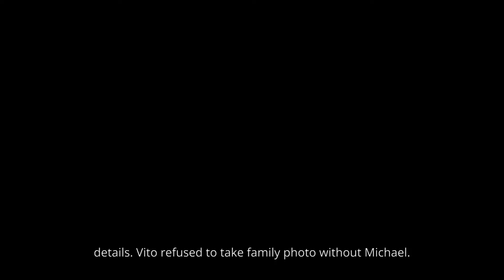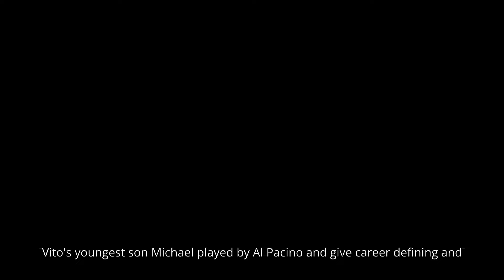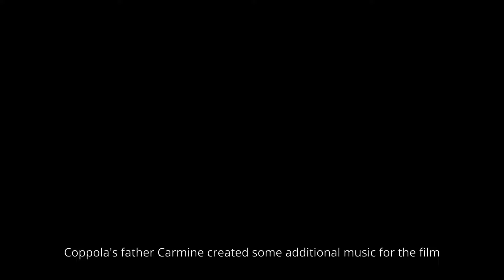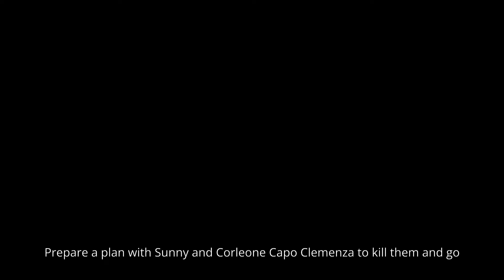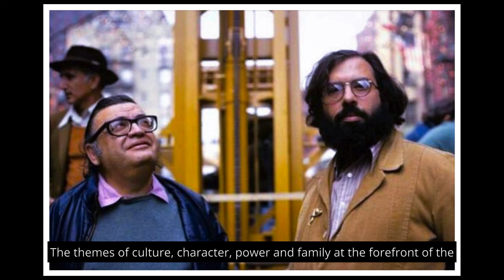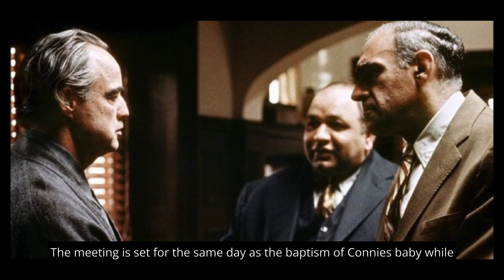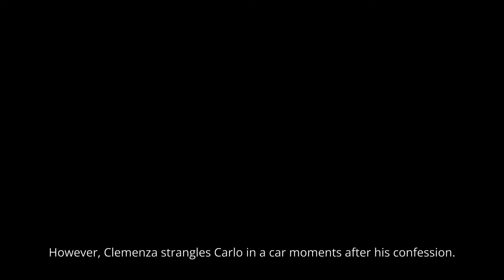The Godfather (1972) | Movie Recommendation | Movie Review | Movie Explained | Marlon Brando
The Godfather is regarded as one of the greatest and most influential films ever made, as well as a landmark of the gangster genre. Pauline Kael wrote that "If ever there was a great example of how the best popular movies come out of a merger of commerce and art, The Godfather is it." The Godfather gets everything near perfect; not only did the movie transcend expectations, it established new benchmarks for the world cinema. The Godfather is a 1972 American epic gangster film directed by Francis Ford Coppola, who co-wrote the screenplay with Mario Puzo, based on Puzo's best-selling 1969 novel of the same title. Direction is very intelligent. It is the first installment in The Godfather trilogy, chronicling the Corleone family under patriarch Vito Corleone played by Marlon Brando and his superb performance often imitated by many actors later. It focuses on the transformation of his youngest son, Michael Corleone from reluctant family outsider to ruthless mafia boss.
At the 45th Academy Awards, the film won Best Picture, Best Actor for Brando, and Best Adapted Screenplay for Puzo and Coppola. In addition, the seven other Oscar nominations included Pacino, Caan, and Duvall all for Best Supporting Actor, and Coppola for Best Director. Brando, who did not attend the Golden Globes ceremony two months earlier, boycotted the Academy Awards ceremony and declined the Oscar, becoming the second actor to decline a Best Actor award after George C. Scott in 1971. Brando sent American Indian Rights activist Sacheen Littlefeather in his place, to announce at the awards podium Brando's reasons for declining the award, which were based on his objection to the depiction of American Indians by Hollywood and television. Pacino also boycotted the ceremony; he was insulted at being nominated for the Academy Award for Best Supporting Actor, when he had more screen time than his co-star and Best Actor-winner Brando, and thus should have received the nomination for Best Actor.